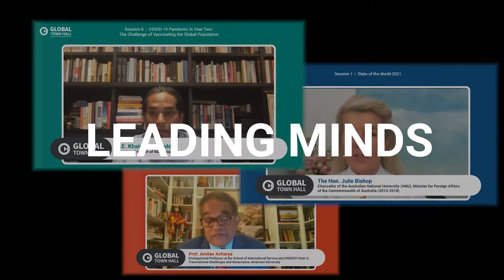Open Invitation to Global Town Hall 2022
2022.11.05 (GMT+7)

Foreign Policy Community of Indonesia (FPCI) is pleased to announce a new partnership and collaboration with an international advocacy organization Global Citizen. With a set of common goals, Global Citizen will co-host the upcoming annual Global Town Hall (GTH) this year, which will be held on Saturday, 5 November 2022.

Global Town Hall — a North-South, East-West meeting featuring world leaders and leading minds to connect with global citizens. Register now to join the 15-hour marathon discussion